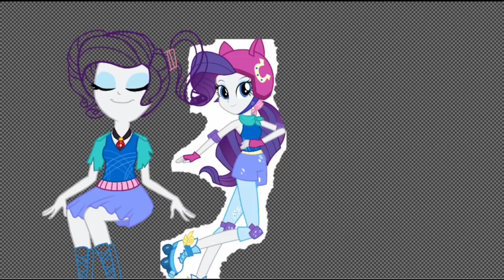Dazzlings Trio [MLP Speedmanip]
Time: 3 hours 28 minutes
Program: ibisPaint X
Montage: InShot